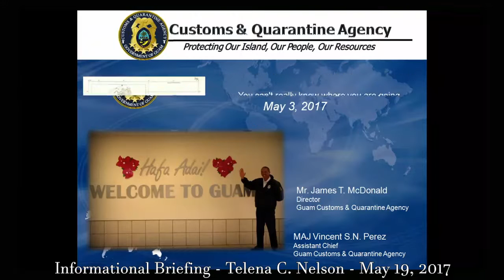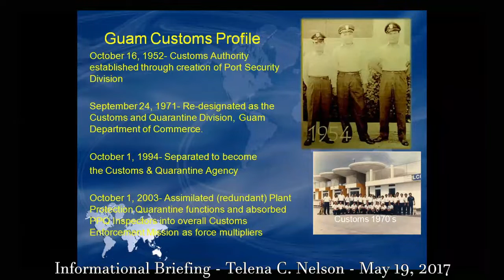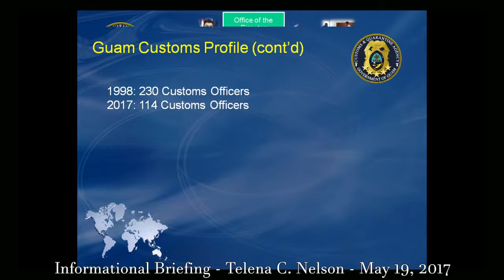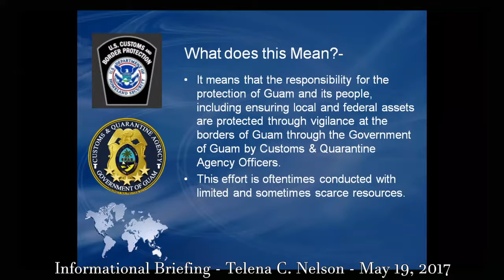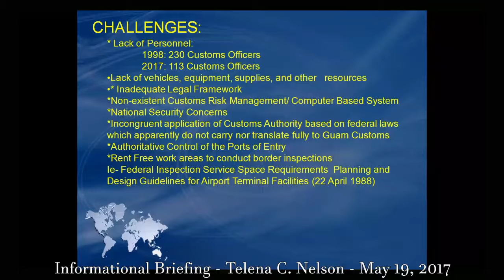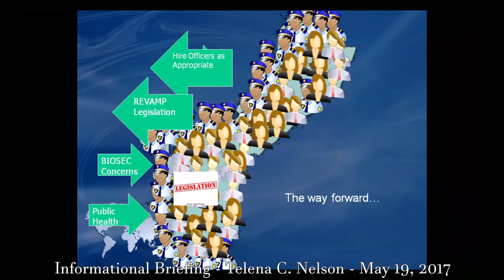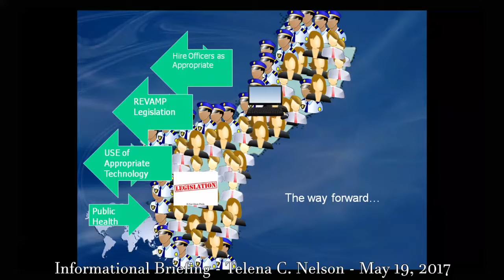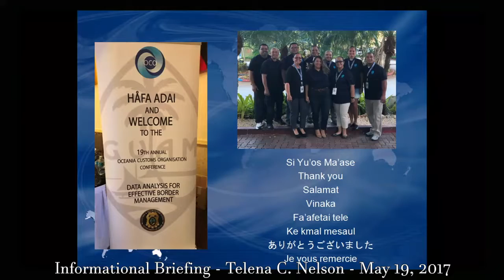Informational Briefing - Telena C. Nelson - May 19, 2017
Guam Customs and Quarantine Agency:

·      Personnel

·      Overtime

·      Budget Request

·      Service Fees Updates